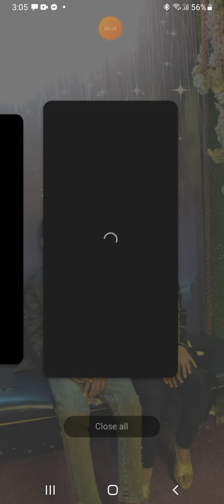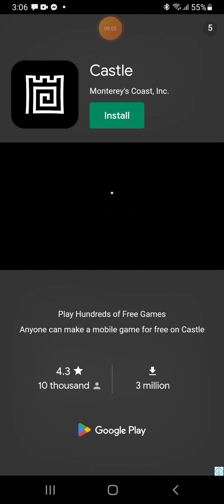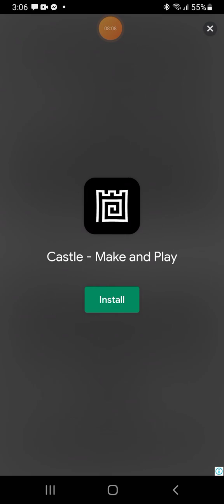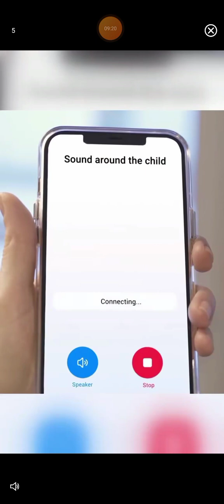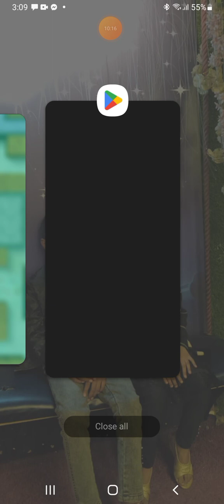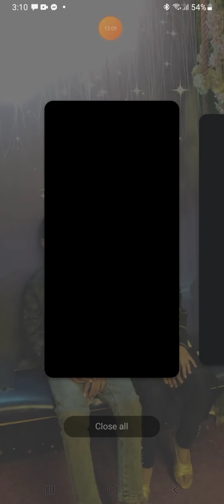hunter assassin gameplay